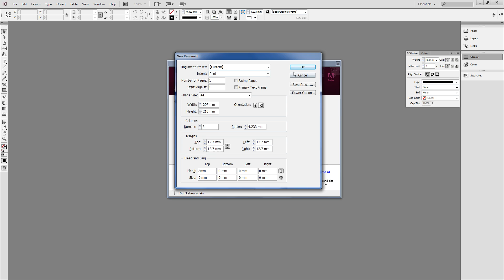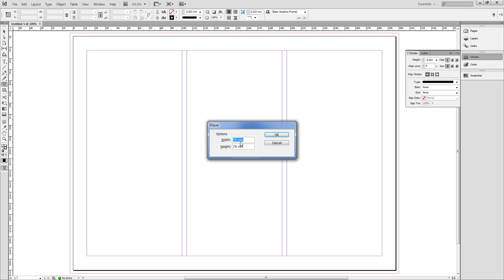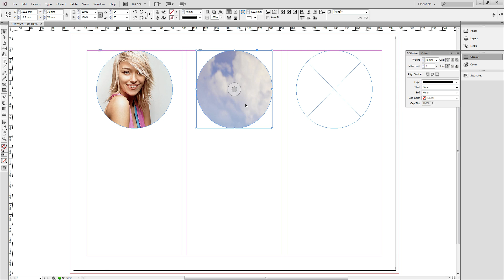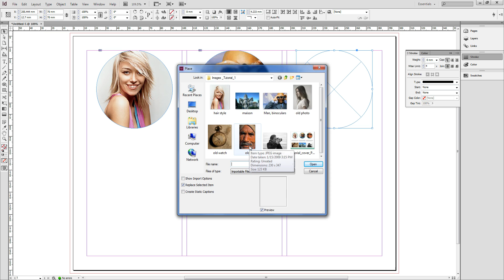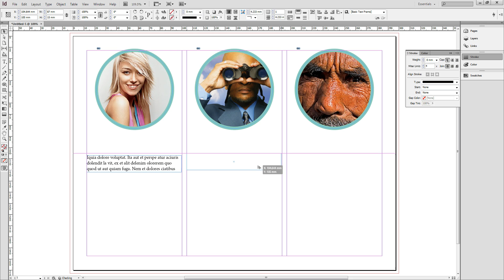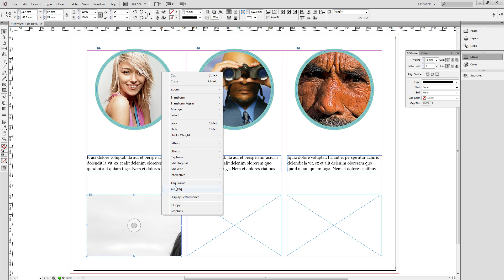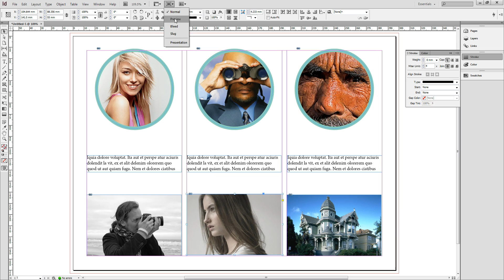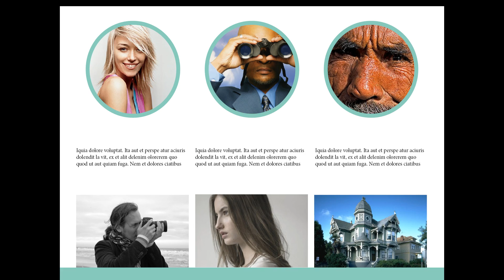Indesign Brochure Tutorial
creating a simple brochure with Indesign